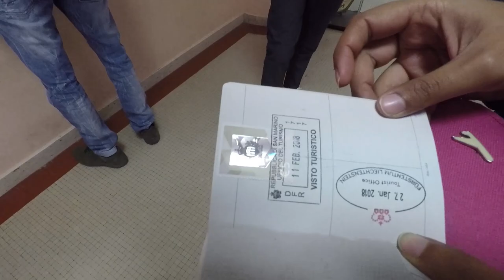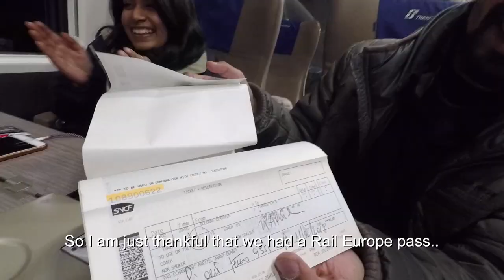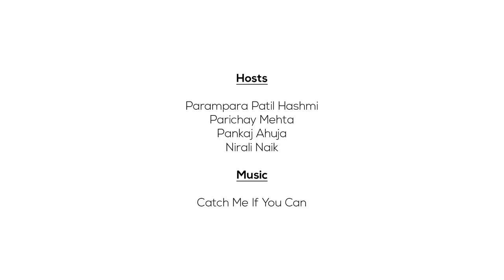Day Trip to San Marino Country | Travel Vlog | Shot On GoPro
Welcome back to TheDayTripShow. We are in Florence, Italy and in the latest episode of the series, we will be exploring one of the smallest countries in the world which is within Italy.

We’re taking a day trip to San Marino, which is the world’s oldest constitutional republic in the world. San Marino is best known in the current times for hosting the San Marino GP.

On our day trip, we take a train from Florence to Bologna onwards Rimini and then take a bus to San Marino. Next, we headed to the tourist office to get a hang of an otherwise confusing city. We got our passports stamped at the tourist office with the official seal of SanMarino.

After a quick slice of Pizza, it was time to hike and enjoy the 3 towers and the views of the third smallest country in Europe.

To avoid missing our train back, we got back sooner to Rimini but got stuck in Bologna due to train delay.

You see, not all travels are rosy but there’s so much to learn always!

TuneInToWCN to watch The Day Trip Show, a show in which we take day trip from popular cities to smaller towns, cities and countries and explore them within the day!

Team:
Parampara Patil Hashmi
Parichay Mehta
Pankaj Ahuja
Nirali Naik

Travel to Italy by train!

Equipment Partner: Paxton Equipments

World Culture Network is travel and culture based original digital content channel that is set to bring you flavors of destinations, cuisines, cultures, experiences, and stories from around the world.